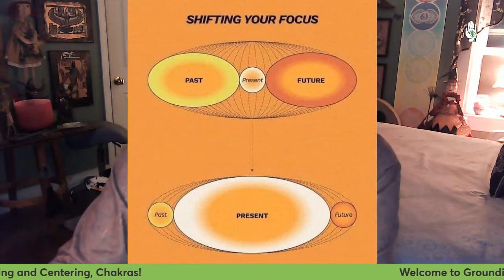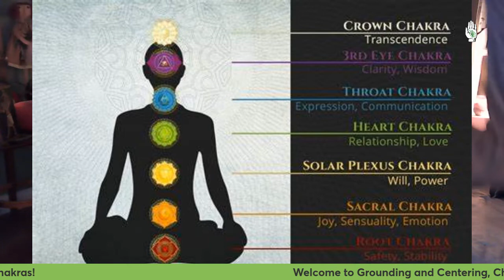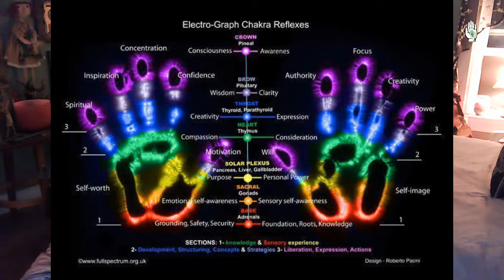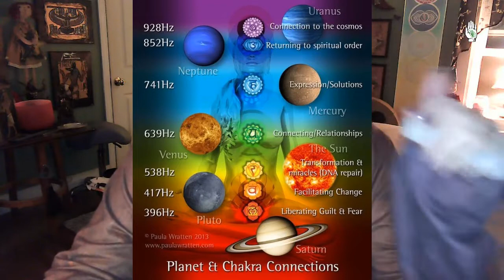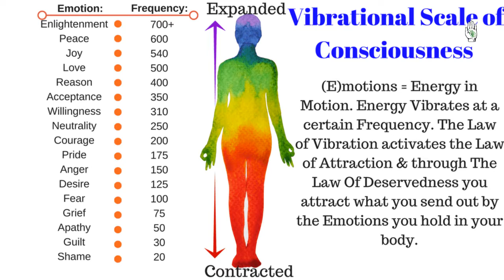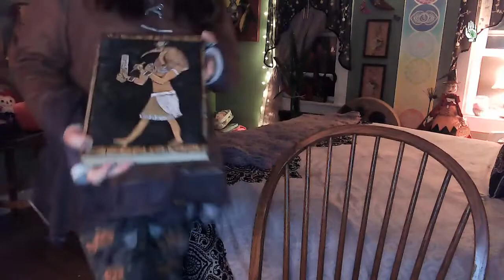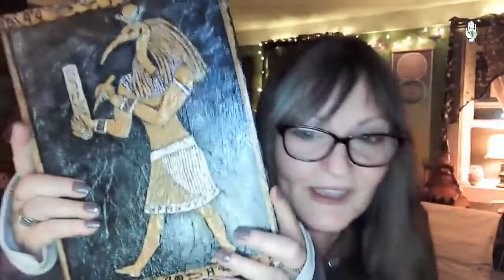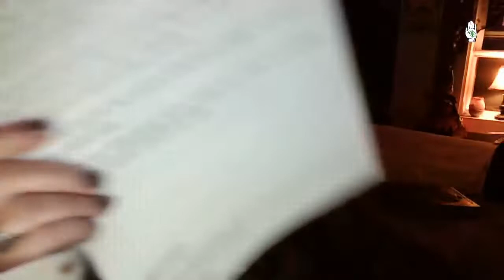Stop The Burnout! Grounding and Centering 101 with Four Winds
Take back your energy and powers. Learn some easy techniques to help you stop the spiritual Burnout and neergy loss!